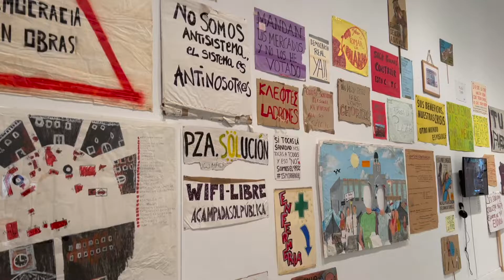spain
* READ MY BOOK "Soulmate" on Amazon
* STREAM "i don't write love songs" EVERYWHERE!!

Just a little more about me... I'm 22 and live in California. I'm studying at Chapman University for my masters in Television Writing & Producing! I'm aiming towards being a screenwriter and writing tv shows and movies!